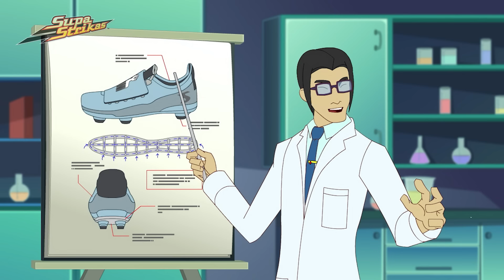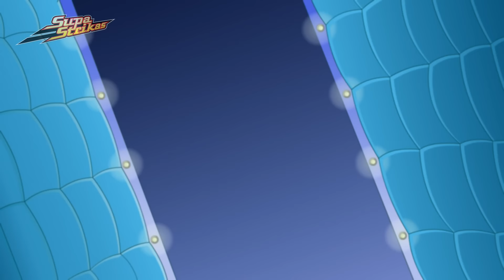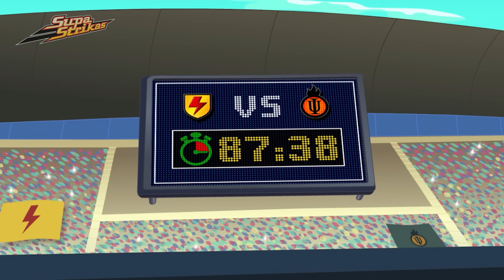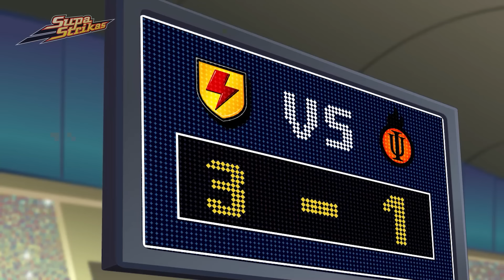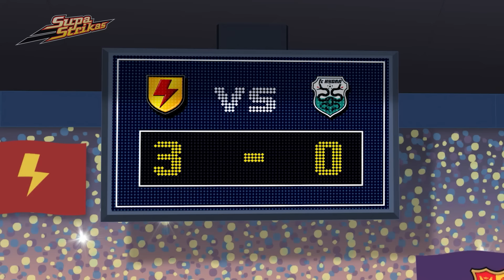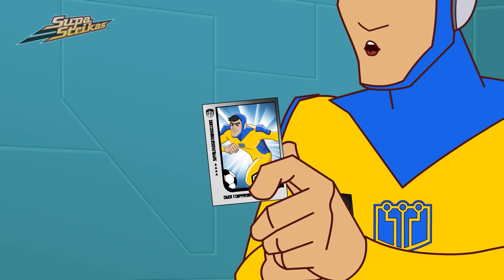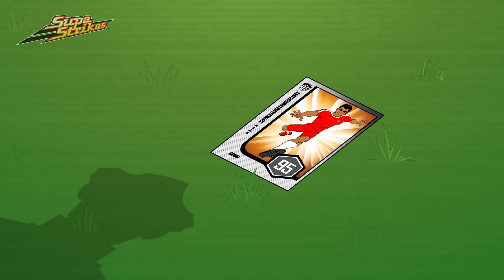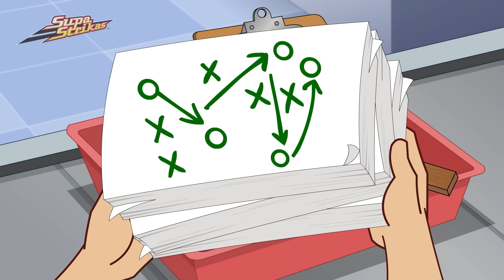Freezing Icy Grip🥶🧊⚽ | SupaStrikas Soccer kids cartoons | Super Cool Football Animation | Anime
Supa Strikas prepare for a game against Iron Tank, where a frightening and freezing surprise awaits.

Teaching the values of respect and teamwork to kids aged between 8 and 12 around the world, Supa Strikas is available in 27 languages across 100 countries.

00:00 Icy Grip
20:45 Led Steppin
40:38 Spaceballs
1:00:52 Training Trap
1:21:12 Super Skarra
1:41:16 Wolf In Coach's Clothing
2:01:01 Big Bo Lockdown
2:21:02 Communication Blok
2:40:29 The Determinator
3:01:04 Heels Over Head
3:21:03 License to Coach
3:41:51 Fastest Gloves in the West